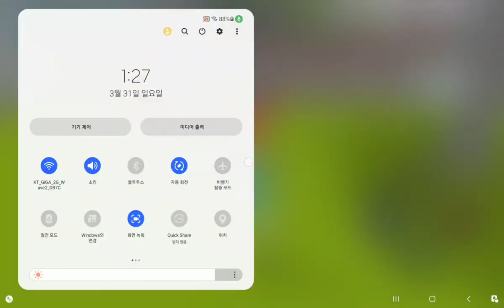making blueberry pie for miyukachi bae🌸💙 nature's cooking show ep.4 (requested